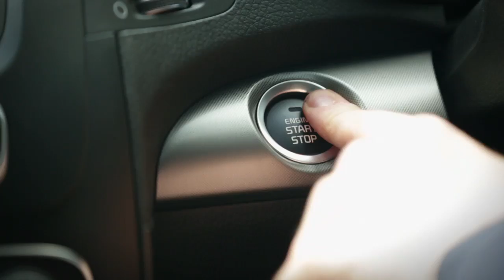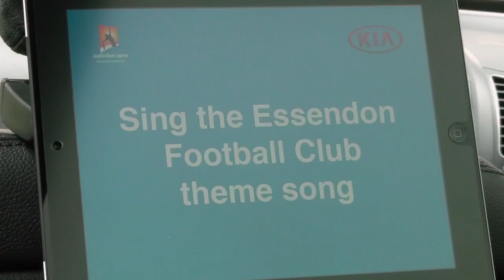Kia Open Drive 2013: Essendon FC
Brendan Goddard, Stuart Crameri and Dyson Heppell get in on this edition of Open Drive 2013.